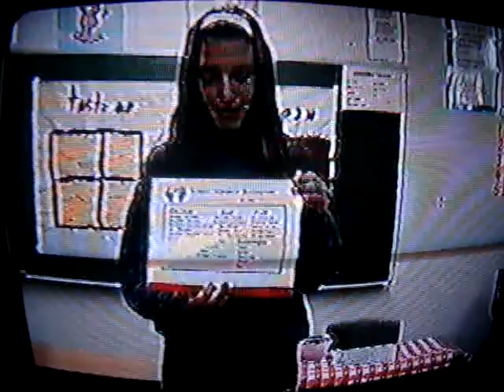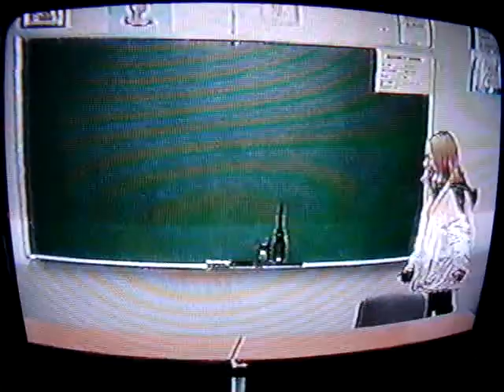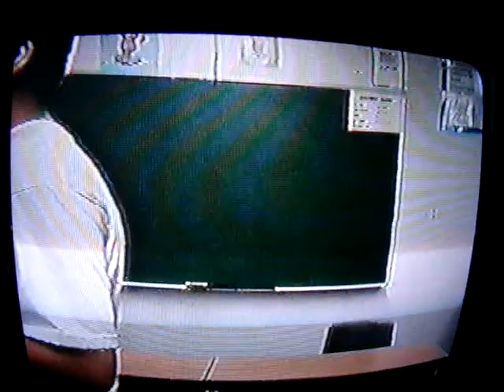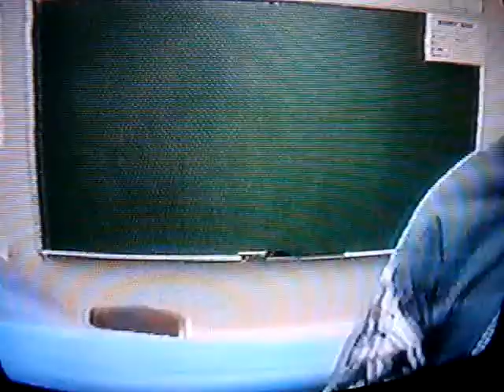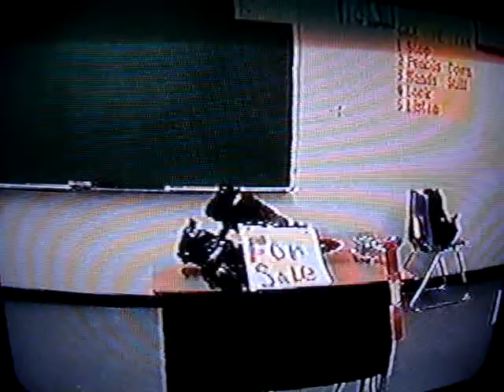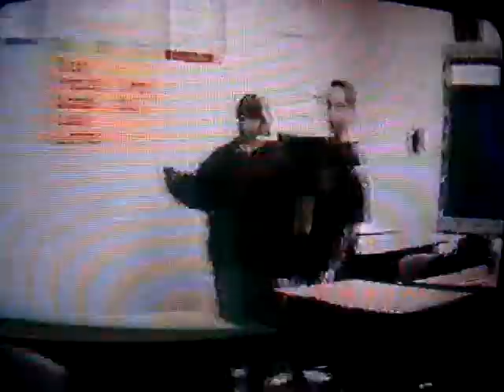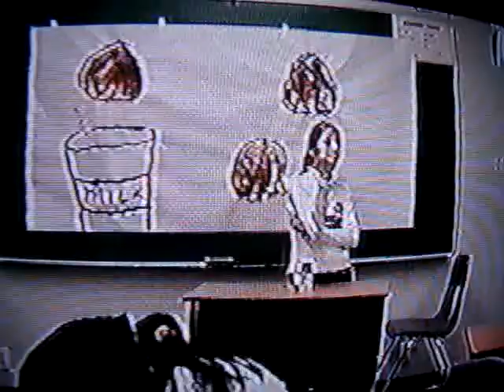6th Grade Commercials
from ms millers reading class i believe in 2001? walter douglas elementary school